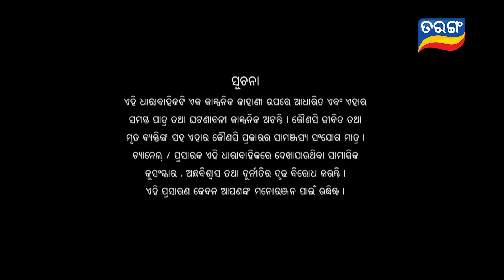Jhia Amara Nuabohu | Full Ep 1683 | 29th March 2023 | Odia Serial – TarangTV